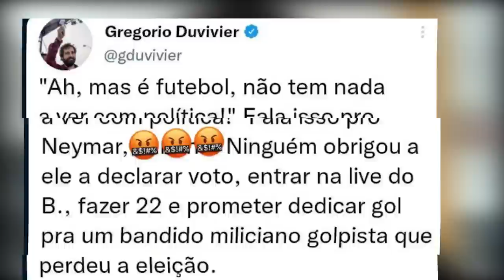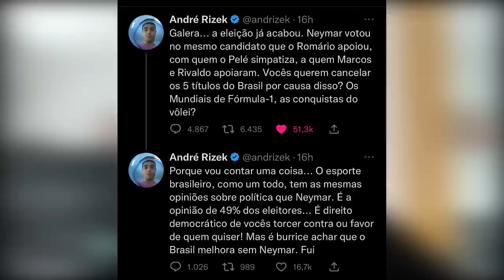PETISTAS comemoram LESÃO DE NEYMAR e Richarlison é LULA!